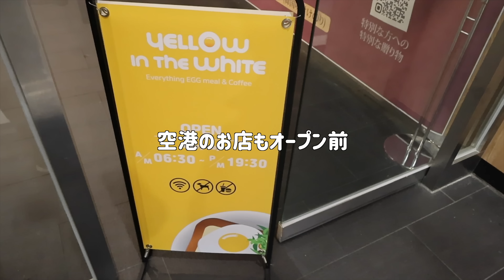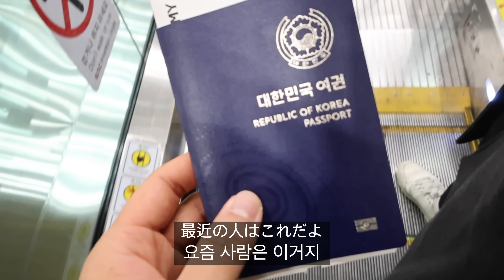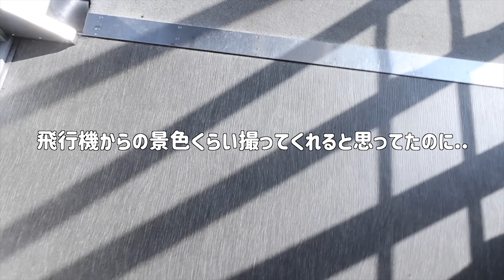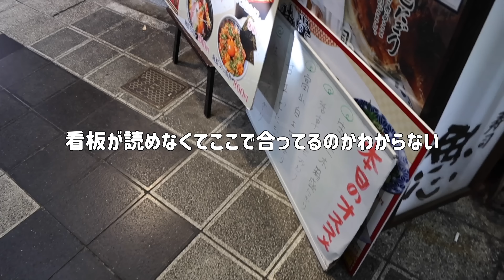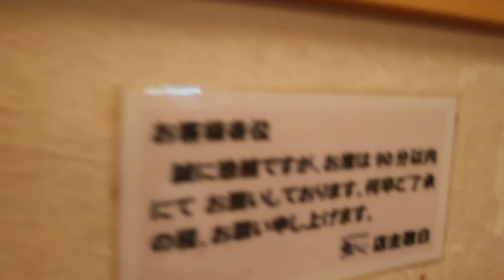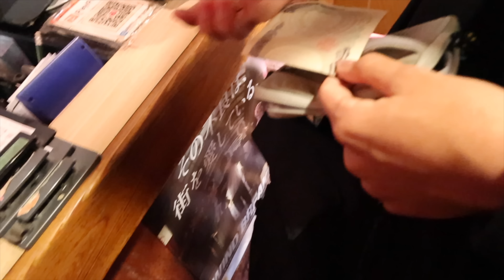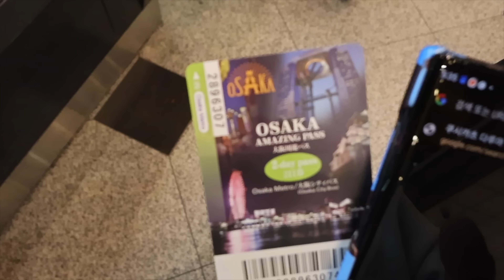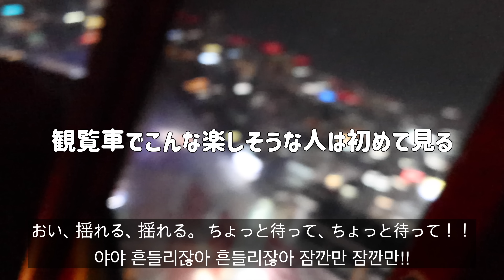卒業旅行で大阪に来た韓国の男子高校生たち🇰🇷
うかるか夫婦は子育てで忙しいため、しばらくの間４号君の動画がアップされる予定です 😉

Ruka ＠rukarukaharuka
Jay ＠wpdldktk